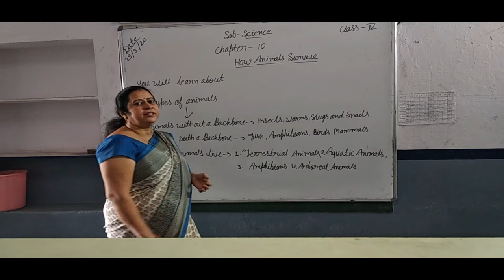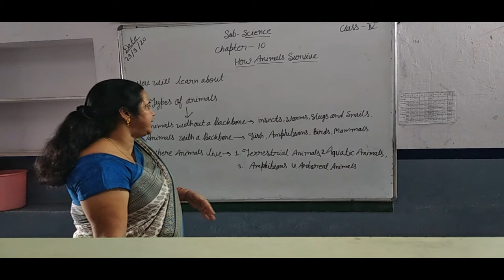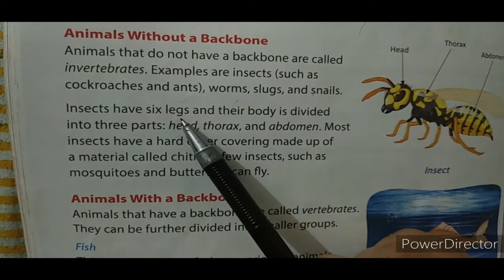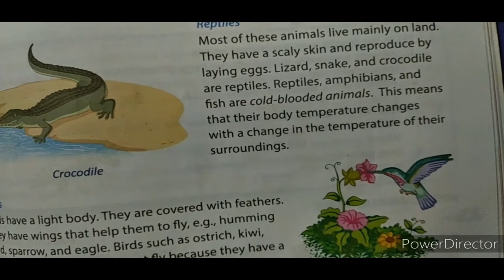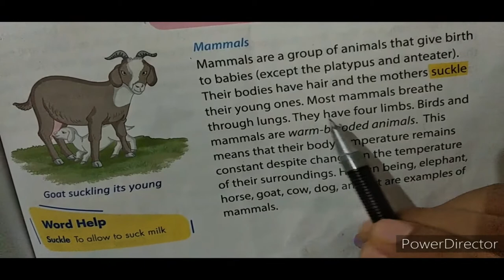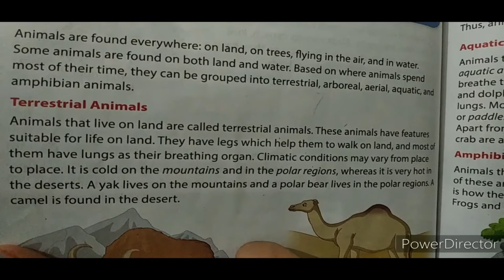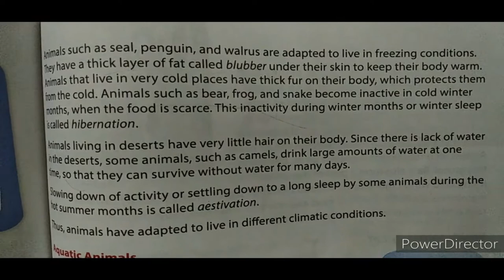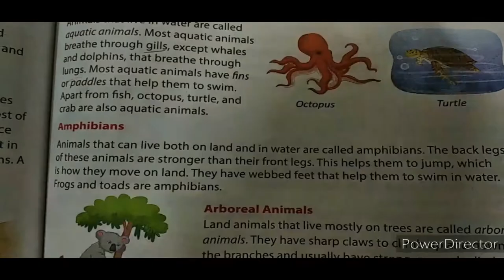CLASS 4 SCIENCE CH 10 HOW ANIMAL SURVIVE 1